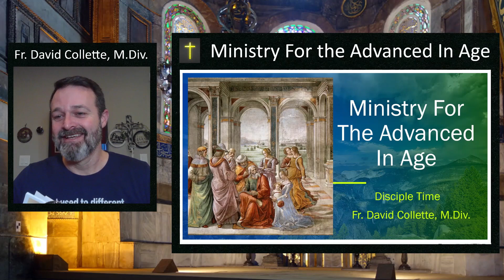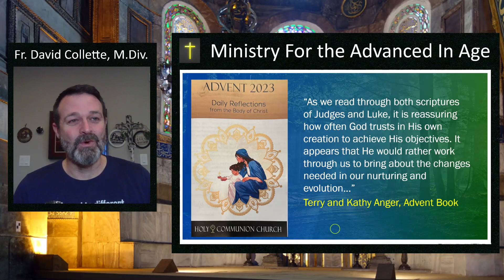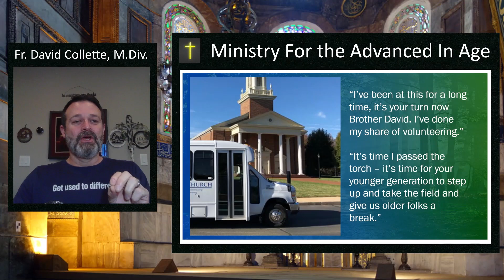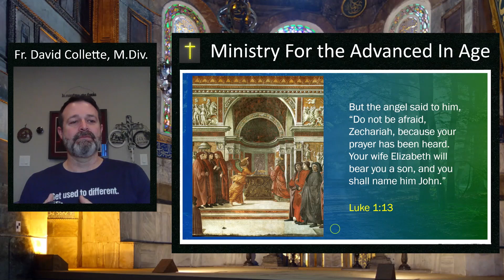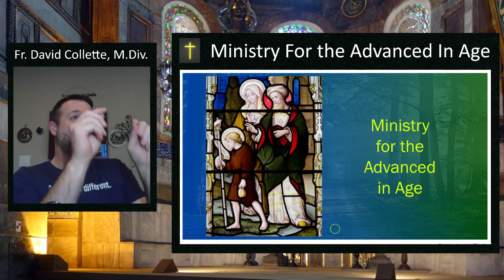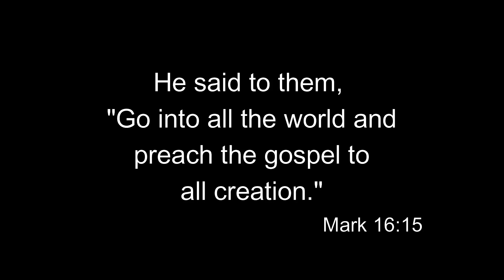Ministry For The Advanced In Age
That time an older couple were given a huge new mission from God…

Acknowledgements:

A very special thanks to VOCES8 for permission and license to use their arrangement and performance of The Deer’s Cry in the Disciple Time Intro and Outro Title Sequences. You can enjoy more of their inspiring music

If you would like to help support the ministries of Holy Communion Church please use this link;